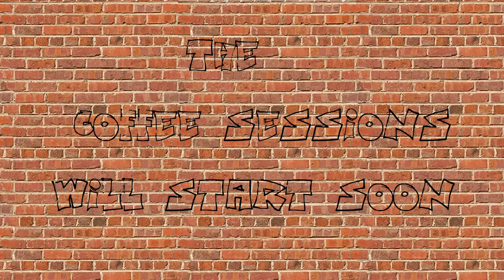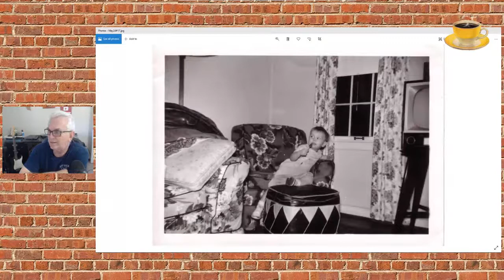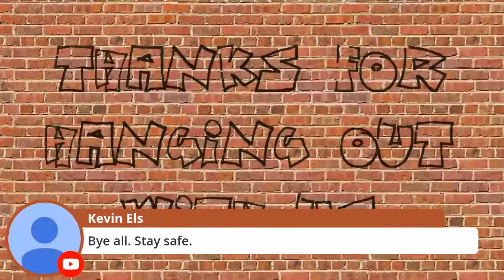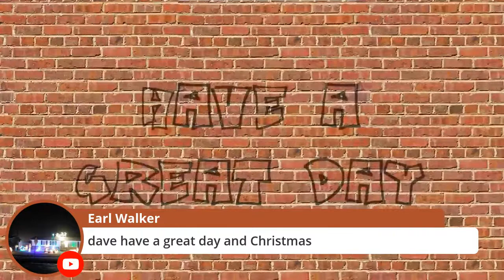The Coffee Sessions #56 19 Dec 2019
Grab some coffee and join me for the Thursday morning edition of The Coffee Sessions.

The Coffee Sessions was produced and livestreamed using StreamYard. Start live streaming for FREE with StreamYard